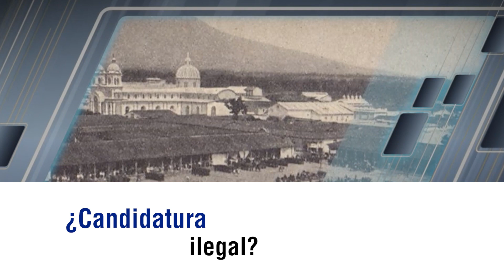Avance: ¿Candidatura ilegal?